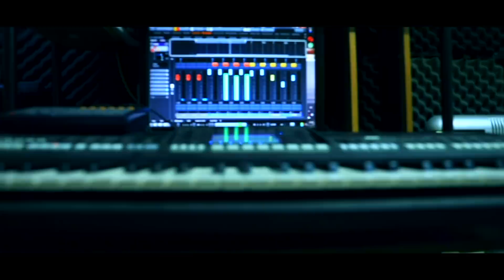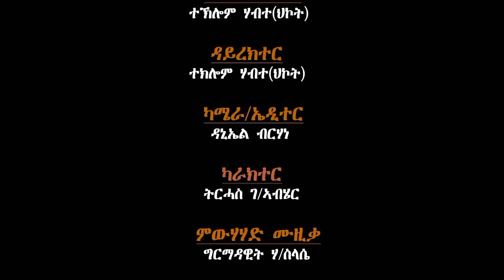New eritrean Music 2020 Teklom Habte (hkot)sdetey meriru ስደተይ መሪሩ